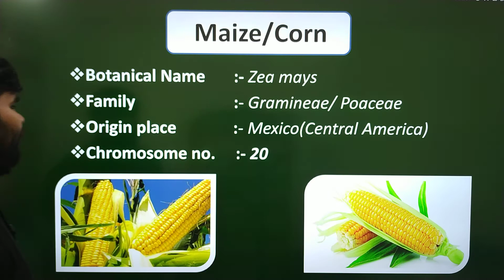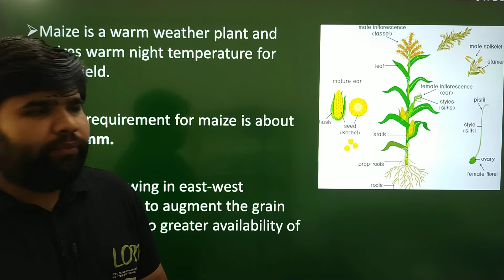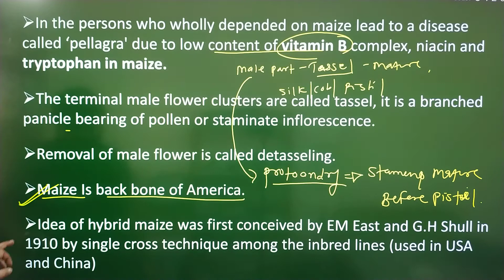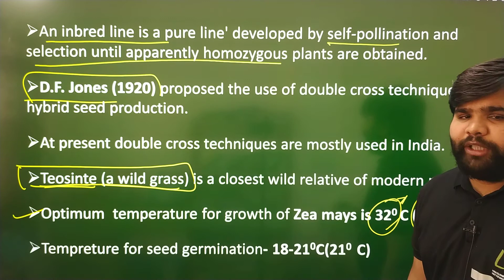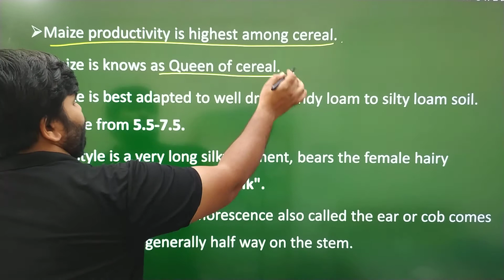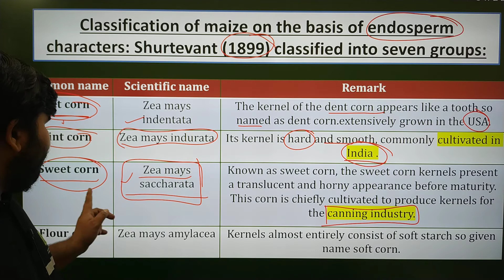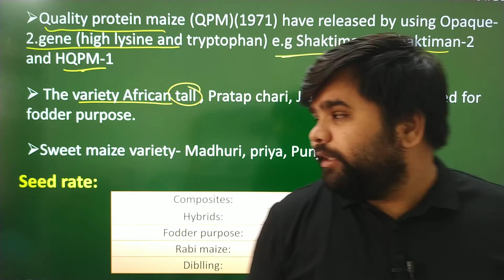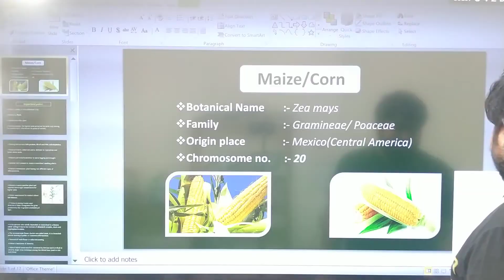|AGRONOMY | L-3 | COMPLETE MAIZE | AFO | NABARD | RRB | JRF | BHU | ICAR | NSC | AG.SUPERVISOR |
Hello friends I am Girraj kirar .
In this video we discussed about Maize crop.

Download our application for free live demo class .